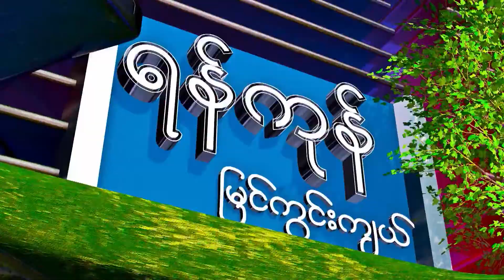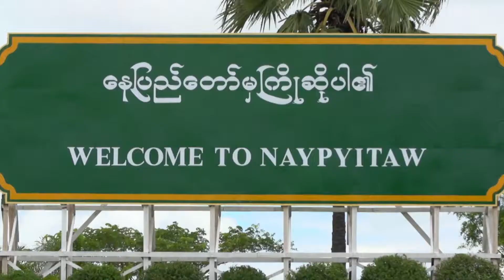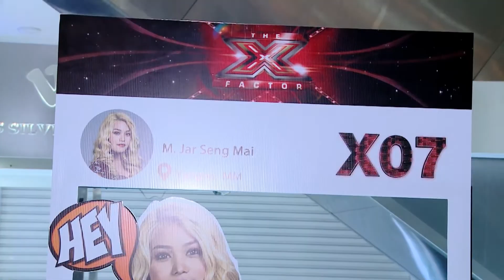(၃၀.၉.၂၀၁၇) ရန္ကုန္ျမင္ကြင္းက်ယ္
The X-factor Myanmar  2017 စာနယ္ဇင္းမိတ္ဆက္ပြဲ အခမ္းအနား Part 1